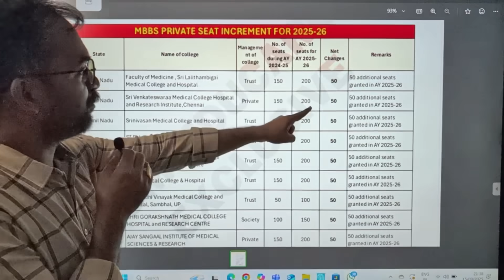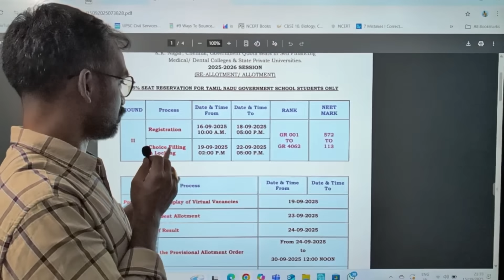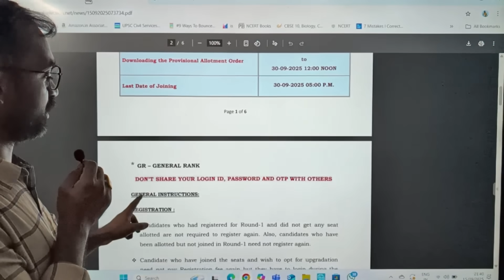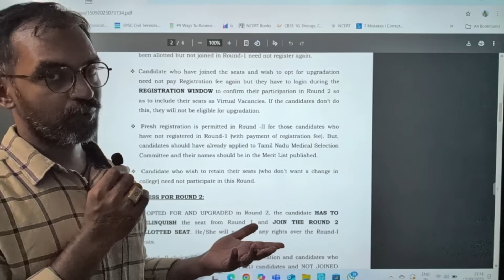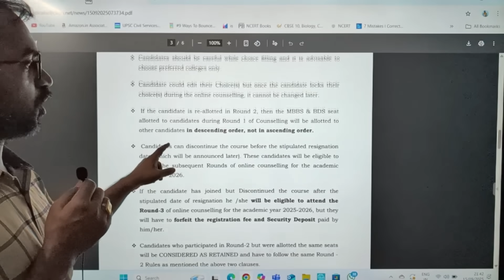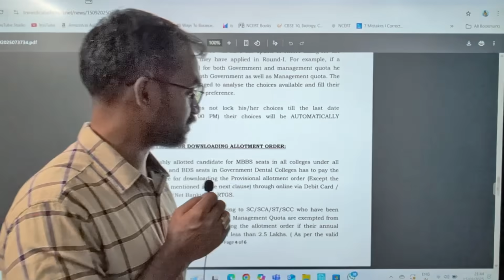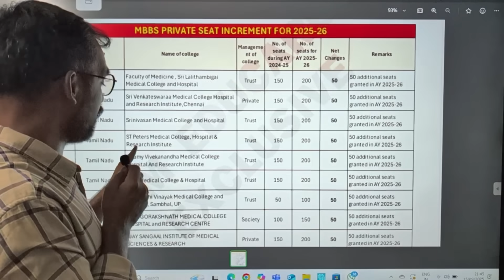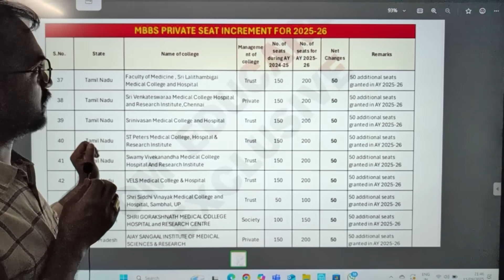TN MEDICAL SELECTION 2025 Round 2 Schedule live 200 MBBS SEATS INCREASED